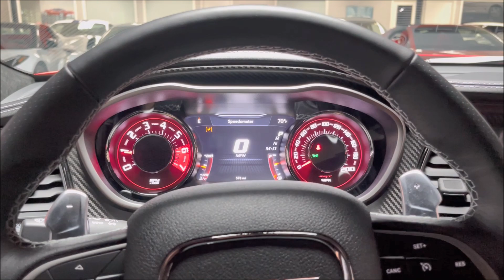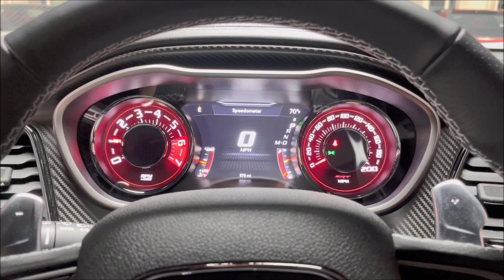2023 Dodge Challenger Hellcat Jailbreak Last Call! Only 578 miles! 6.2L Supercharged HEMI! TorRed!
Last Call Edition Hellcat Jailbreak! Only 578 original miles! Finished in TorRed Paint w/ Demonic Red Laguna Leather Interior! Powered by a 6.2L Supercharged HEMI V8 pumping out a massive 717 HP! Equipped with the 8 Speed ZF Automatic Transmission! Loaded with:

Customer Preferred Package 26K
Driver Convenience Group
"Jailbreak" Instrument Panel
Harman Kardon Audio Group w/ Sub
Demonic Red Seats
Demon Red Floor Mat Binding
Remote Start System
Real Carbon Fiber Interior Accents
Laguna Leather Seat w/ SRT Logo
Ventilated Front Seats
SRT Leather Heated Steering Wheel
UConnect 4C 8.4inc Touch Screen
"Last Call" Underhood Plaque
Adaptive Damping Suspension
SRT Configurable Drive Modes
Brembo 6 Piston Front Calipers
Dual Scoop Hood

Still covered under the full factory Dodge Bumper to Bumper warranty!

Comes with books, manuals, floor mats, 3 keys and original window sticker! We accept all trades and arrange nationwide enclosed shipping. Qualifies for financing with approved credit. Buy Smart from Diamond Motorworks!